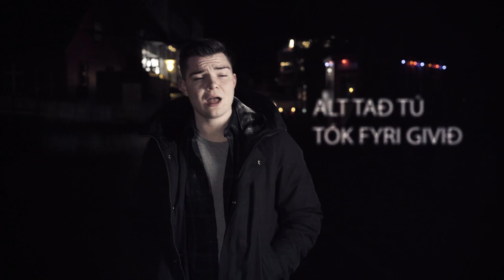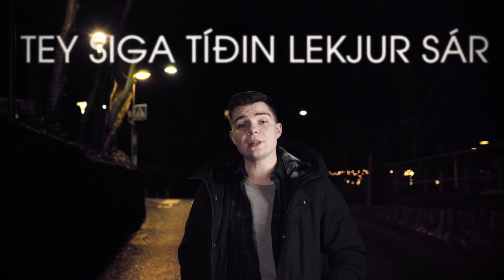Ingi Poulsen - Einki við at venda við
Videolagið er gjørt av Jákup S. Thøgersen
Hjálpt til undir upptøkum: Uni Poulsen, Heri Kjærbo og Eivind Danielsen

Orð og lag: Ingi Poulsen og Danny Baldursson
Lagt sangin til rættis: Ingi Poulsen og Danny Baldursson
Sangur: Ingi Poulsen
Kór: Ingi Poulsen, Danny Baldursson og Símun Dam
Ljóðføri: Símun Dam
Framleitt: Símun Dam, Danny Baldursson og Ingi Poulsen
Framleitt og ljóðblandað í SimDam Studio / Símun Dam

Takk til:
Skálkur
Norcon
North Atlantic Seafood
Delta Seafood
Elekdata
Mangt og Hvat
Vágs Skipasmiðja
Toystovan í Vági
Torgið
Kirvi
SH-Bygg
Eldborg Fisk
Biltek

Klæðir: Skálkur Man og Jack & Jones
Hár: Petra Christansen